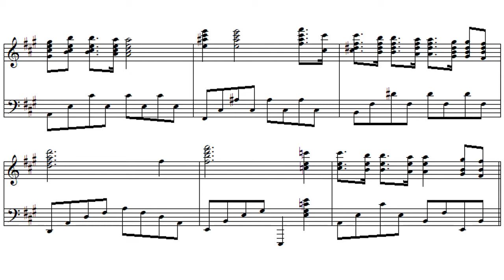The Park of Sans Sauci - Partitura de Richard Clayderman - álbum Ein Traum von Liebe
La partitura "The Park of Sans Sauci"  forma parte de los temas musicales publicado en el álbum de Richard Clayderman llamado "A Dream Of Love(Ein Traum von Liebe)", el cual interpreta músicas de  Robert Stolz.